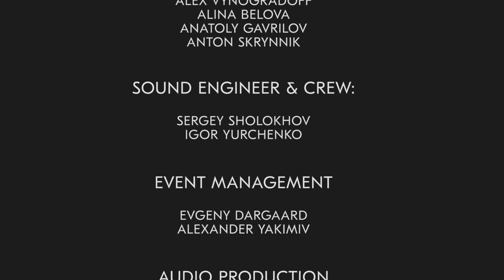KAUAN LIVE 13 4K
Full May 13, 2017, performance dedicated to the 10th anniversary of our debut album, Lumikuuro, from the Monteray Live Stage hosted by our friends, the guys from Doom Over Kiev.

Tracklist:

00:51 - Aamu Ja Kaste
09:14 - Lumikuuro
16:15 - Koivun Elämä
22:46 - Sumun Syleily
29:51 - Вместо Слез
34:39 - Äidin Laulu
46:01 - Orkidea
54:00 - Unsoi

The set draws from KAUAN's first two albums Lumikuuro (2007) and Tietajan Laulu (2008), which may be downloaded here: